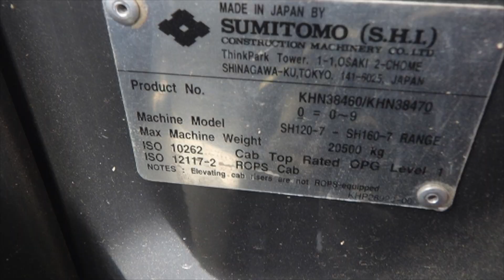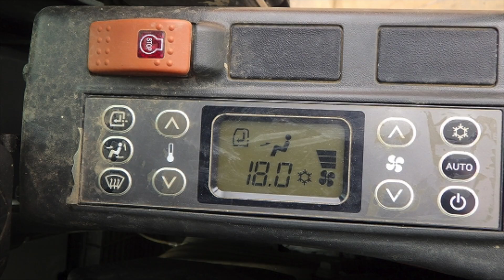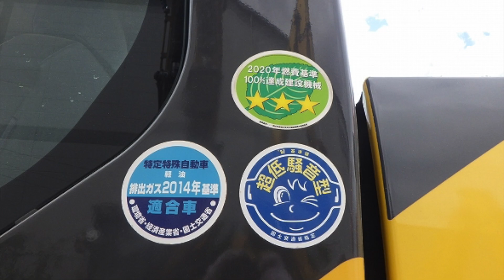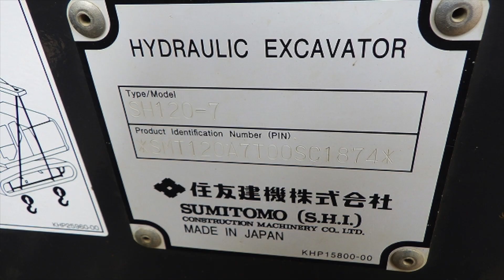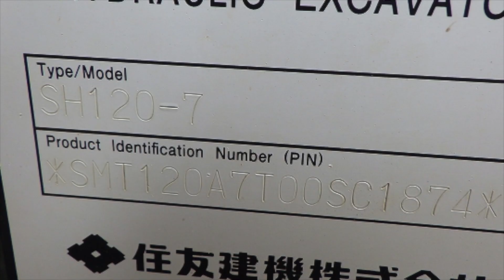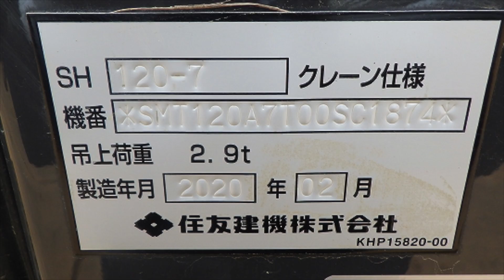SUMITOMO Excavator, SH120-7 (2020) For Sale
SUMITOMO Excavator
Model: SH120-7
Year: 2020
S/N.: SC1874
Working Hour: 1648 h